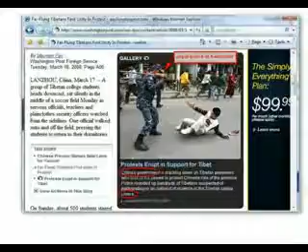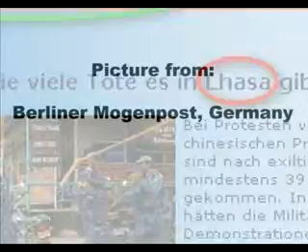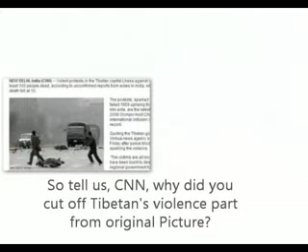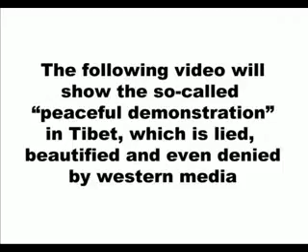Tibet - "Unbiased Western media"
Use your own judgment.